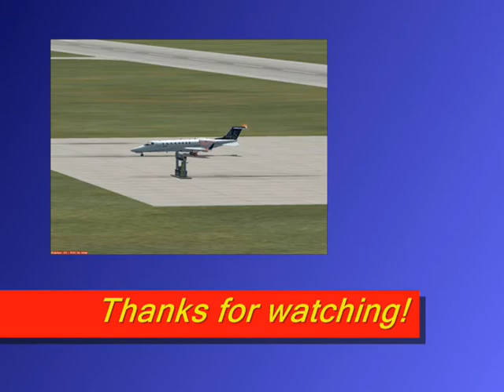FSX Crazy approach with the Lear 45!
Mad landing captured at VRMM